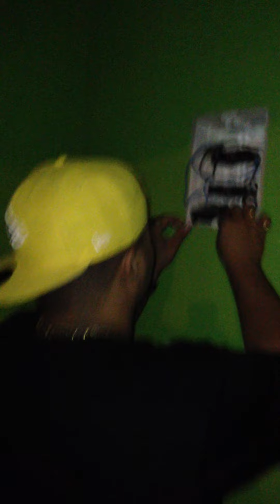MC Daleste - A falta de Luz na casa do Daleste (Video HD)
Moreninho na gravação.
Siga-nós no Instagram abaixo..